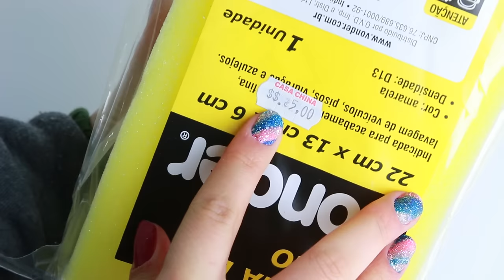CRIANDO KIT DE MAQUIAGEM CASEIRA SEM GASTAR NADA #9 🙆 | KIM ROSACUCA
!ATENÇÃO!

Kimberli Carvalho
Complemento: Apto 115
Cidade: Curitiba
Estado: Paraná
CEP: 81110010